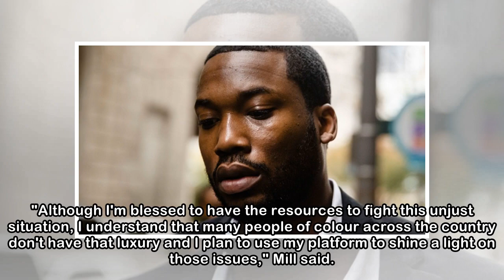Court orders judge to free rapper Meek Mill on bail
The Associated Press Published Tuesday, April 24, 2018 8:32PM EDT PHILADELPHIA -- Pennsylvania's highest court on Tuesday ordered a judge to free rapper Meek Mill on bail while he appeals decade-old g...